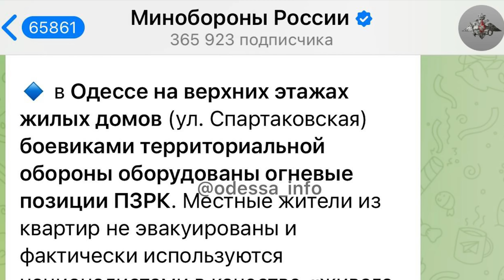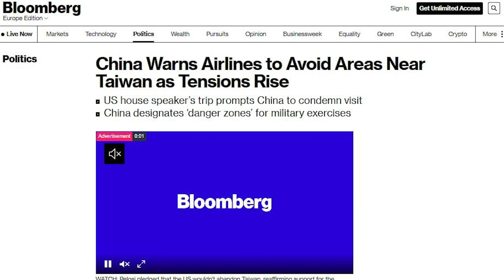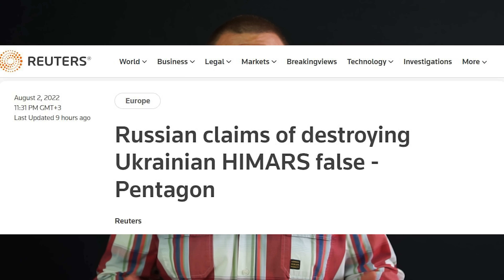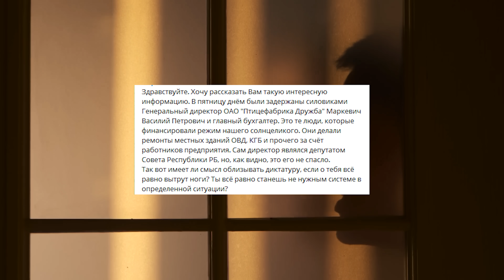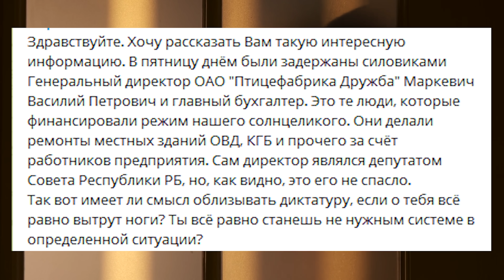Лукашенко потерял власть | Тайный ракетный комплекс | Народные новости